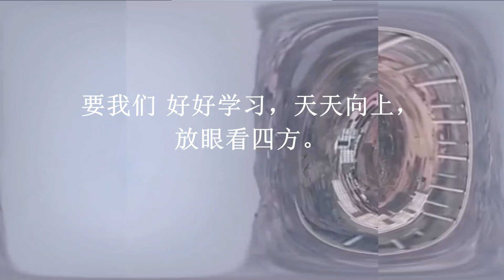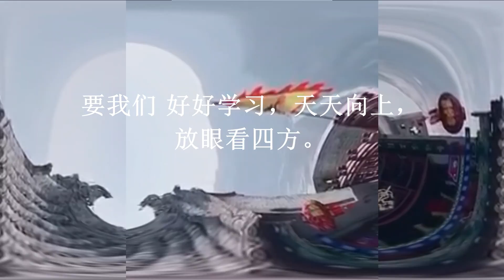原创歌曲：《爸爸和妈妈》(二）